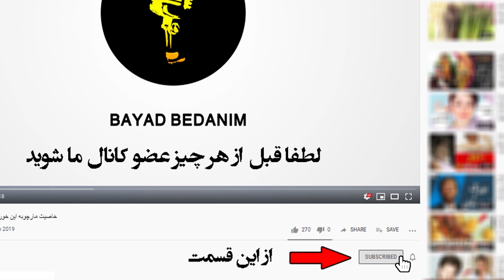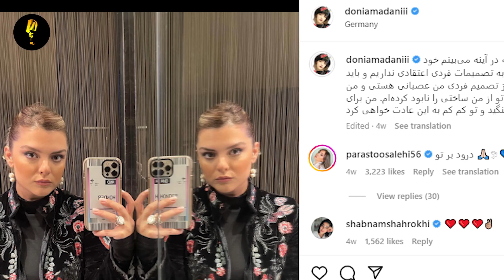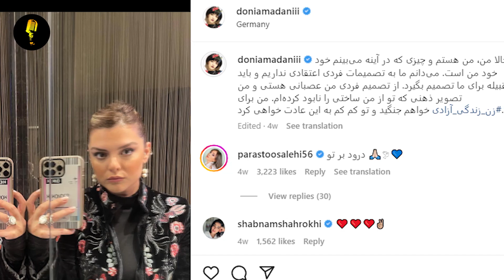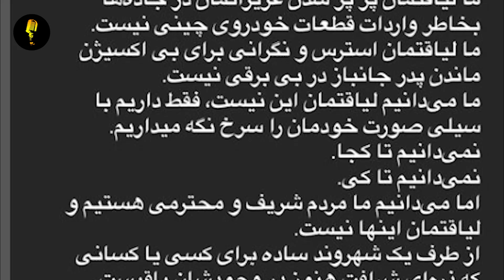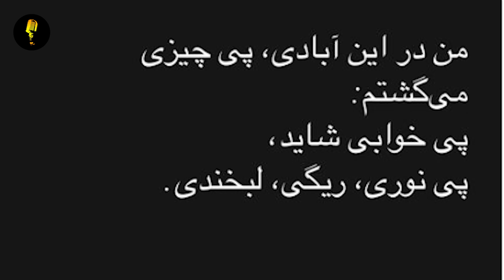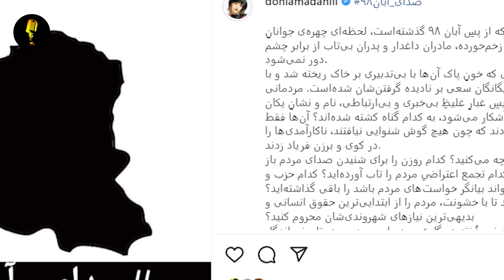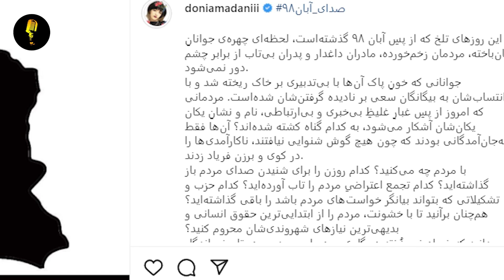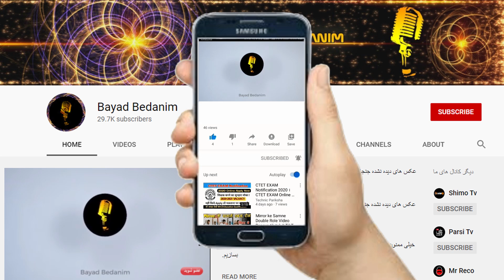عکس جنجالی که دنیا مدنی برای درآوردن حرص حکومت ایران از خودش منتشر کرد،فقط چون عصبانیشون میکنه...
موج اعتراض‌ها با کشف حجاب شماری از بازیگران زن در فضای عمومی آغاز شد  اتفاقی که در این خیز سراسری بارها از بازیگران و هنرمدنان مشهور شاهعد بودیم .دنیا مدنی بعد از کشف حجاب و حمایت از مردم حالا به یکی از منتقدین نظام و حکومت تبدیل شده و حالا به یکی از منتقدین حکومت تبدیل شده .او در اخرین متن اینستاگرامی خودش نوشت :
👇از اینجا عضو کانال ما شوید و سابسکرایب کنید👇